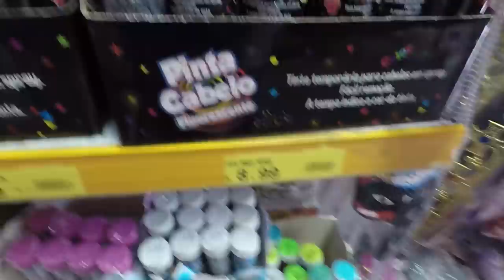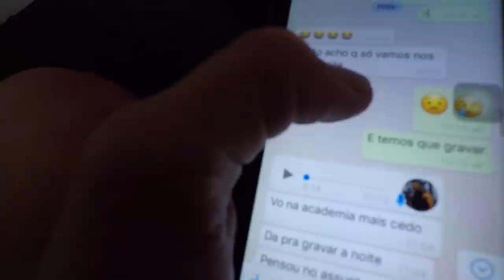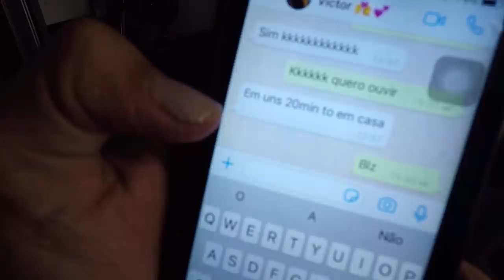TROLLEI MEU NAMORADO E DEU RUIM!